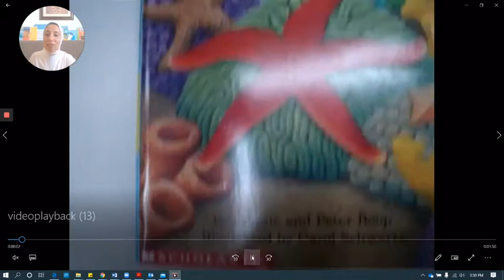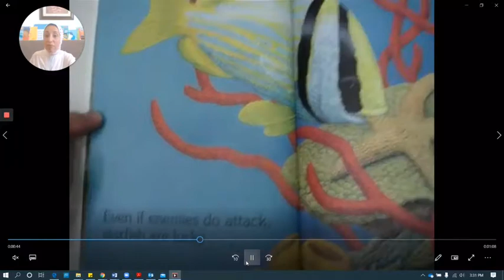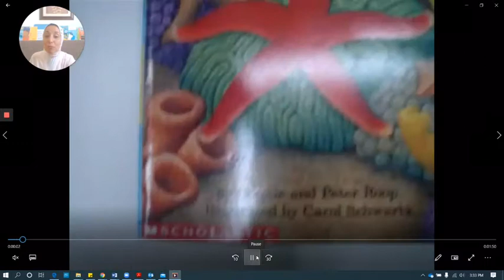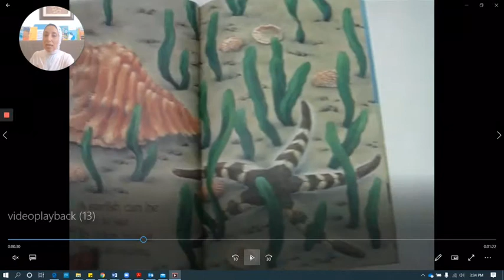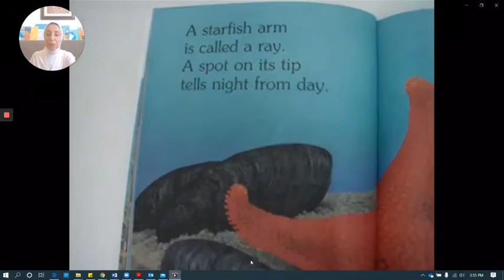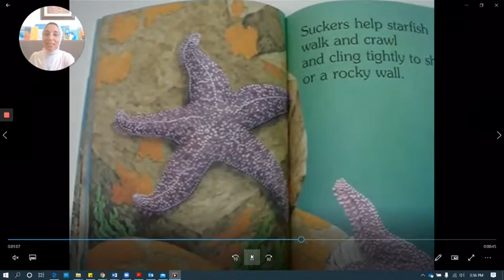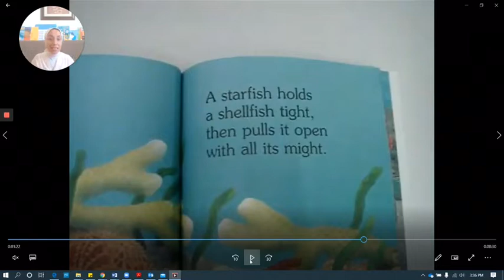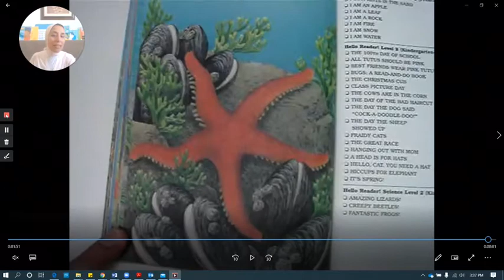Starfish rhyming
Tuesday